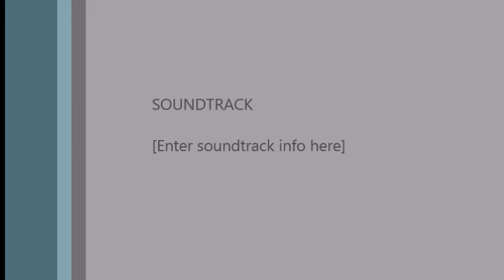Atnightthemovie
At night starring Torrance!